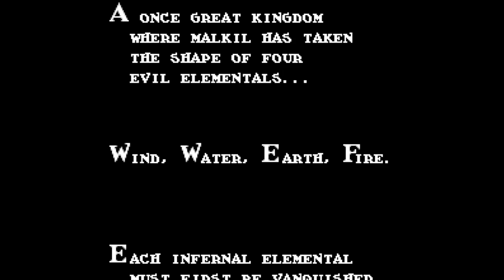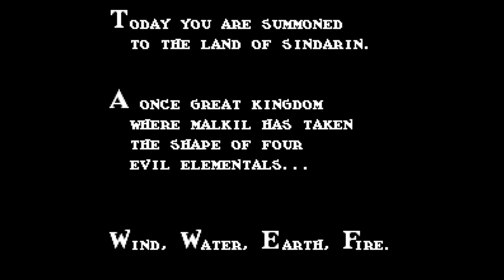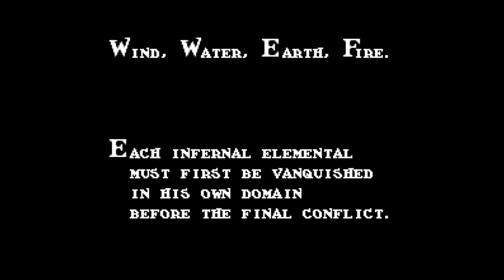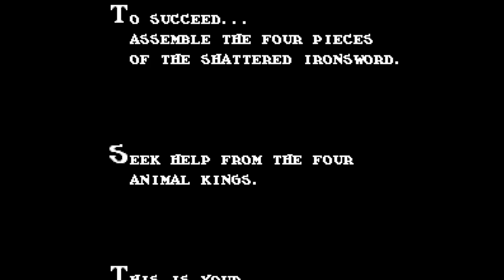Ironsword - Wizards & Warriors II - Nintendo Entertainment System - Intro & Title Screen